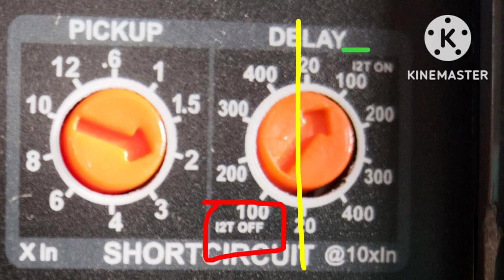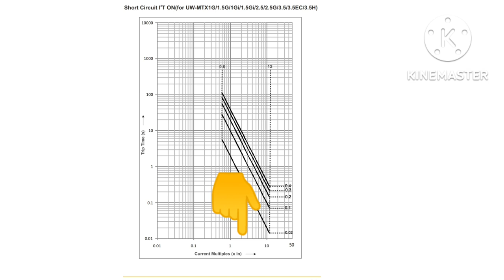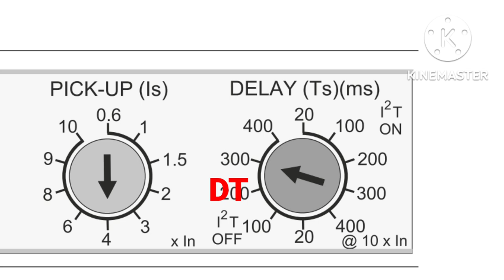l2t off and on in acb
You can understand easily by this video,
 what is l2t off and on in acb